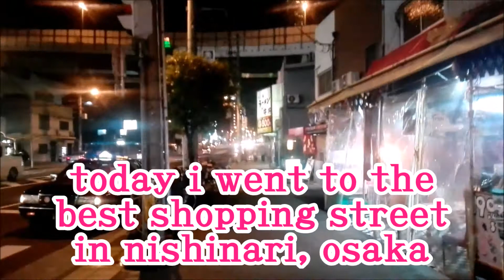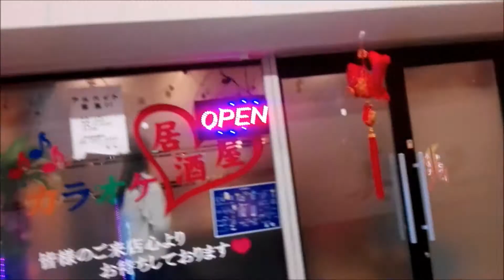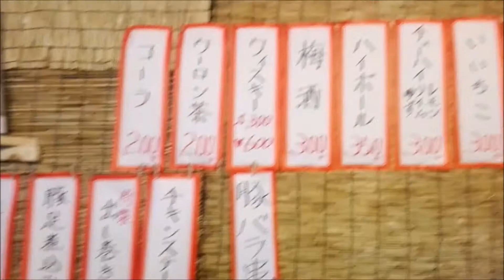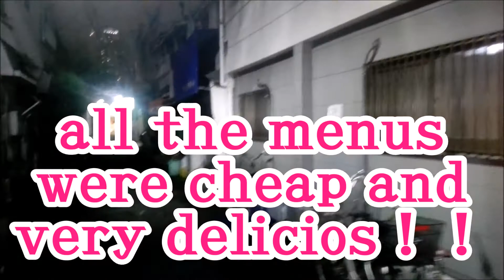【japanese restaurant】TENSHIYA in nishinari osaka japanese street food takoyaki horumonn fried chiken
this video is a video when i went to Tenshiya

address
taishi1-13-29 nishinariku,osaka,japan

menu
liver grill                        ¥200
takoyaki(6takoyaki)     ¥300
fried vegetable             ¥300
fried chicken                 ¥350
draft beer                       ¥380
chuhai                             ¥300
there are various other menus

business hours
irregular holidays